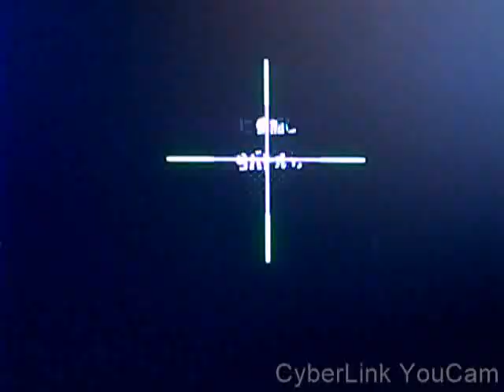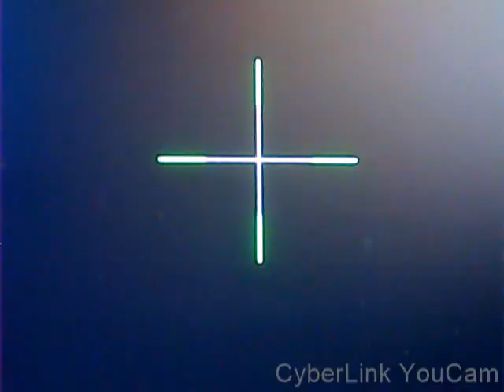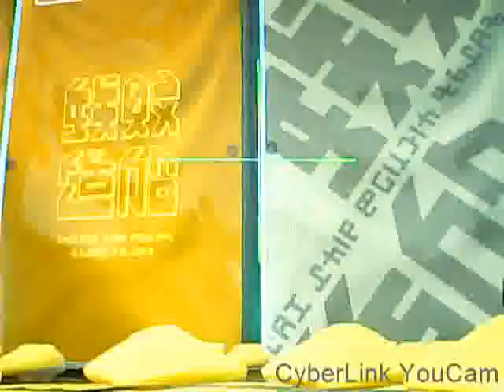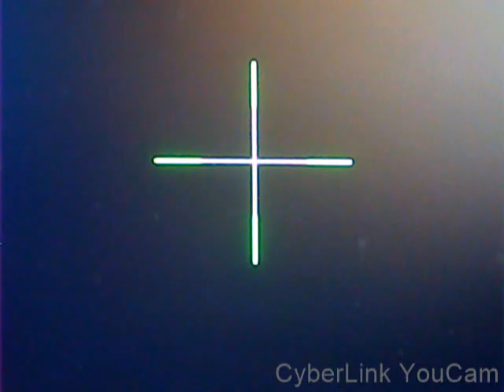スプラ実力ノヴァナンバーワン！にゆう！X何敗しても１時間以内プレイのみ！スプラトゥーン３のナワバリ等!2敗した場合はスプラトゥーン２！バンカラ等プレイ！【メンバーのリプレイ！】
速攻で決まるステージ防御できない！問題が出たので！R8QM-KUPQ-２M2V-YRNLメモリーあげておきます

勝った試合は実力！もしも試合に負けている試合は！負け屋！及び弾が当たっているのに！当たっていない判定でやられて負けている場合なので！真に受けないように！

すべての任天堂のゲームプレイヤーに対し！危害を加えるな！殺すな！

【注意事項】目が悪くならないように！モニター１．５メートル前後離れてみてね！

チャンネル　　　　　　　　にゆうにんてんどうしゃちょう
数百本！ゲームソフトをクリアしたことがある自分（あらゆるゲームをたくさんクリアすることでよいアドバイスが出てくるという考えで行った）がしゃちーになったら！
８００万円の報酬でお仕事します！
だれでも楽しめれるゲームをアドバイスなどを行い！よいゲームになるように
ゲームを開発行って！プレイヤー！幸せな顔を見たい！

任天堂の自分のコード　　SW-２８５６－７５７０ー７４０３
注意事項！ゲーム非公開は見合わせ！放置プレイはできるだけしないで
トレーニングしっかりできる方！１０００時間プレイした人のみ！

スプラトゥーン３で２敗したら！２をぷれい！
０勝２敗！もしくは１勝2敗した場合は！次に日！１敗！最初に勝てば！
２敗ルールに戻る！
０勝１敗！の場合は！次の日！０戦！次の日！２敗！戻る！
昇格戦で昇格できなかった場合は！２１時台のゲームプレイできない！

バンカラ！Sになって！Sマイナス○○になったら！
次のシーズンまでバンカラは行わない！

なわばりは今後！既存のラクトは！５割程度勝つ確率ですが
自分は相手がラクト一人いた場合は９割強勝つくらい強い！
全国区優勝できる実力のラクトのみ！
ただし！基本チーム戦のみ使用！

※　フェスは勝ったら！他の武器も使用します！

なわばりにおいこんだときは！
たまがあたっているのにあたりはんていがあったとき
ぬりだけしかおこなわない！嫌なら！当たり判定負けはしないように！
塗り判定で勝っているのに！負け判定した場合は！（２の場合）５回２分間何もせずそのあと１分間塗るだけ行う！ただし！勝った場合は通常通り行う！
嫌なら！弾が当たっているのに！当たっていない判定はやめろ！
塗り判定で勝っているのに負ける判定やめろ！
八百長で勝っている試合は無効！

Xマッチもしくは！２！バンカラ等の待っている間は
本を読んでお勉強します！※　ゲームの間しか行わない！

※　大会のみ使用！
普段使用すると力の大きく差が出るので！

２軍　ジム！トライ！もしくはラクト！クアッド！もしくはマニューバー）イグザミナー！ハイドラ！クーゲル！

２軍はナワバリ専用で行い！勝てば次の武器を使用するというルールで行ってます！

強くなる秘訣！ポイントについて
バンカラの勝率！
シュータ系は！平均６割前後
ヒッセン及びバケツ系は！平均６割前後
二丁拳銃は！平均５割前後
ジム系は！平均５割前後
ブラスターは！平均４割前後
バレル系は！平均３～４割前後
傘は！平均３～４割前後
ローラーは！平均３割前後
チャージャー系は！平均２割前後
パブロは！平均２割前後
弓は！平均１割前後

勝率が低い武器で勝てている場合は相手が手を抜いているか
同じ武器構成になっているから！

豆知識について

バリア及びシールドに対して！
ボムを使用すると近くにいる敵プレイヤーがいると
とれる！

かど壁の潜伏からばっと出てくる場合は
ローラーが有利！

らくとは近距離に持ち込まれたときに
ローラーが有利！

高台にあがるときに

はじにプレイヤーが潜伏している場合が多い
気を付けないとやられる！

相手の動きを裏をかいて
壁からの！イカロールアタック！

スクリューはシューターキラー

後ろに弱い！
ロボットボムにもやや弱い

傘はシューターや二丁拳銃に強い
バケツやローラーに弱い！

バレル系は！シューターに弱い！
たちんぼにはつよい！

チャージャーは！近距離まで近いとシューター及び二丁拳銃に弱い！

バンカラのチーム連携について

ほこはプレイヤー４人！ほこに向かって！いかないと
少しでも参加しないと速攻で負ける！※　鉾爆風でやられないように！

ガチエリアは！エリア確保したら！前線でやられず！抑えれば勝てる！
クロスアタック
〇　→　　　もう一人も　　　←　〇　　　　　　　　●
　　　　〇　　　　　　　〇　　　　　　　　　　　　↑　　正面ダブルチーム戦法！

　　●　　　　　　　　　　　　　　　　　　　　〇　　　〇
　　　　　　〇　正面と横からとる戦法

　　〇　　　　　　　　　　　　　　　　〇

　　　　　　　　　　　　　　　　　　　●　　　　挟み撃ち戦法

　　　　　　　　　　　　　　　　　　　〇
　　　→　〇

　　　　　　〇　　この逃げている絵の後

　　　　↑　→　〇
　　　　〇　　　味方と合流し！とる戦法！

〇　　●　　〇　　　横の挟み撃ち戦法

注意事項！

バンカラは！やりすぎると！なわばりが少し弱くなる！

とあるひとが数億円以上お金を渡して自分に対し！Sクラスで！
負けるように依頼をしているせいで！負けているので！
真に受けないでほしい！※　Xマッチ上がればこの文面だけ！非公開にします

仕事も与えず！女の子とお付き合いさせない場合は
パソコンは買わない！

次世代任天堂ゲーム機が発売されるまで彼女及び妻ができなかったら
ソネット解約します

解約し再び回線契約させたいのであれば彼女及び妻を用意してほしい

※　彼女がいない場合は中古で次世代任天堂ゲーム機買う

【個人的な大事な話！】都営住宅の当選！新宿区住宅で！お部屋間取り！３DK５０以内お部屋なので！同棲してくれる女の子募集！一緒に楽しい同棲生活しませんか？見つからないと引っ越しできないので当選したのが無駄になってしまう！ご連絡どうかよろしくお願いいたします！